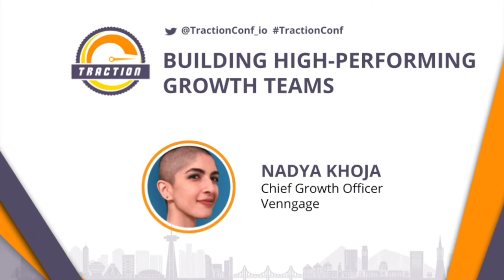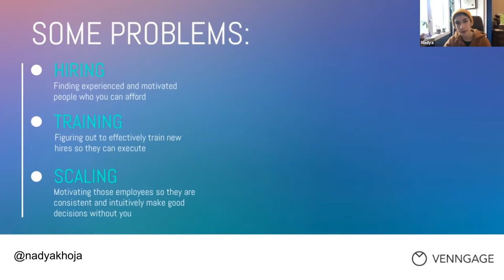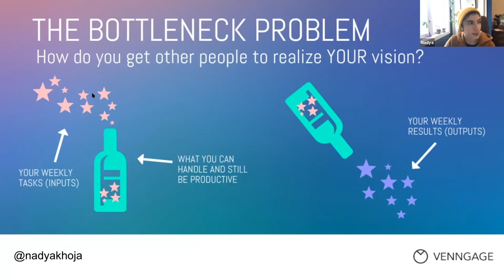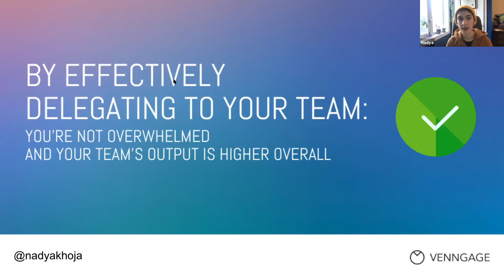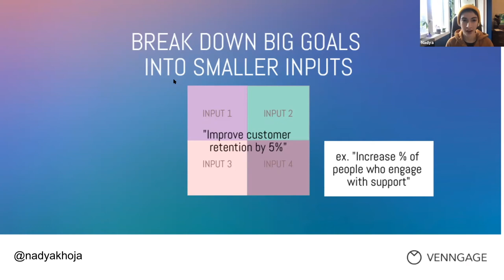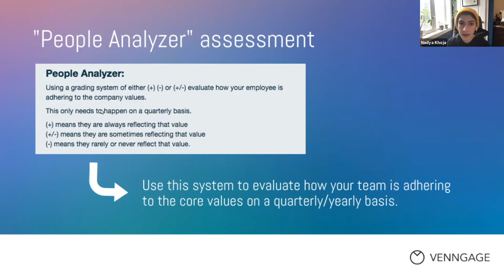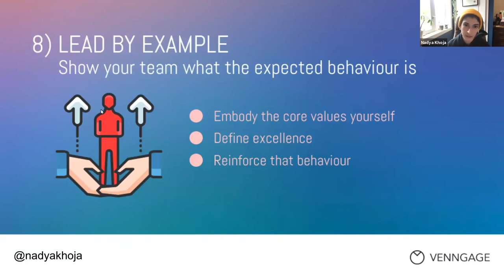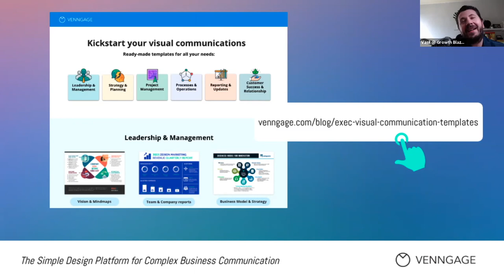Building High Performing A Teams for 10X Growth - Nadya Khoja, Venngage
As leaders, what is the single most important and highest-leverage thing we can do to ensure our ‘growth engines’ are performing efficiently and in a scalable way? It’s not tactics, it’s not growth hacks, it’s building a team that is bought into a unified vision.

In this session, Nadya Khoja, Chief Growth Officer at Venngage shares her playbook, tools, and techniques for building high-performing growth teams.

Specifically, Nadya covers:

- Hiring and training your team
- Communicating your vision, strategy, and direction in a way that is simple for your team to understand
- What visual cues will help get people to their aha moment and performing at their best
- 10 step process to get your new hires aligned and up to speed quick and delegate effectively
- Examples of templates and frameworks that have been tried and tested to achieving growth team alignment and performance